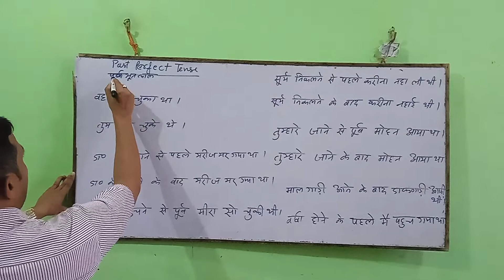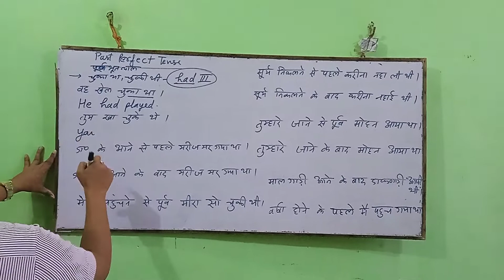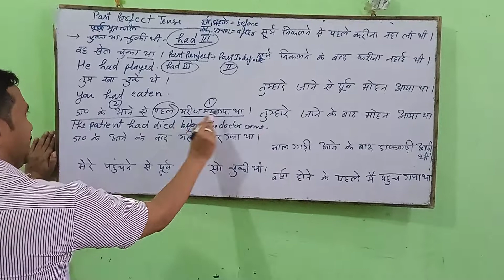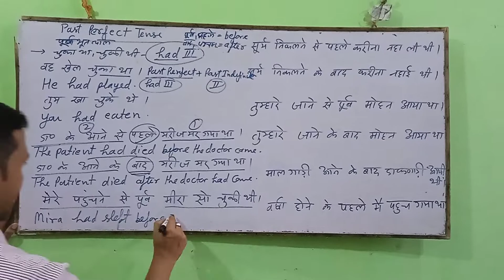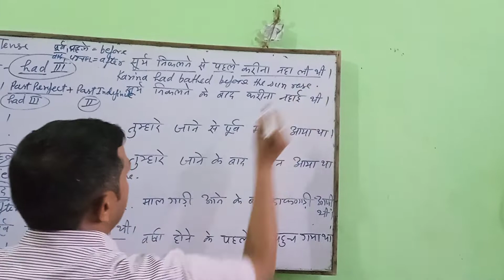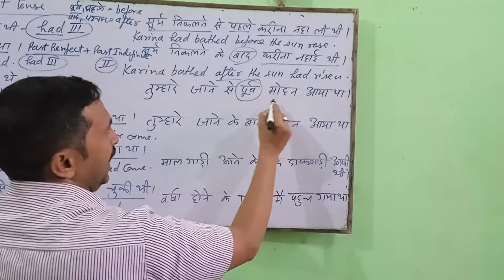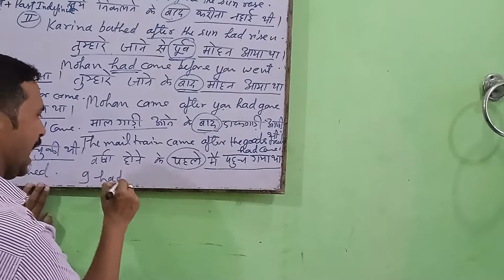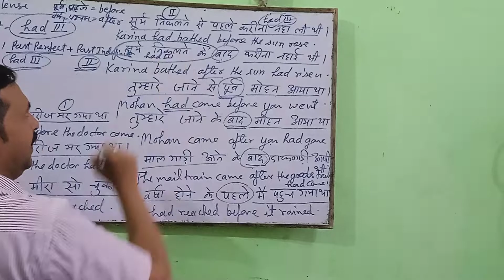Past Perfect Tense, Super Mind classes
Super Mind classes
Ramesh Mishra
English Grammar perfect Tense
पहले और बाद वाला translation
 use of after, before